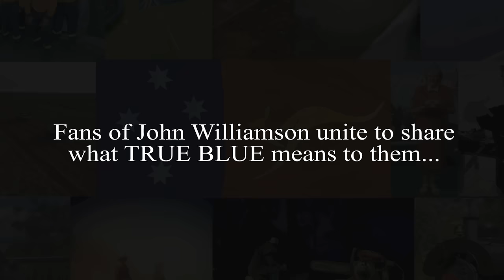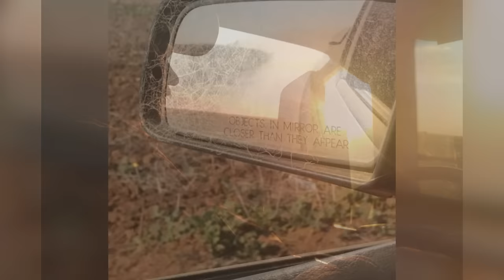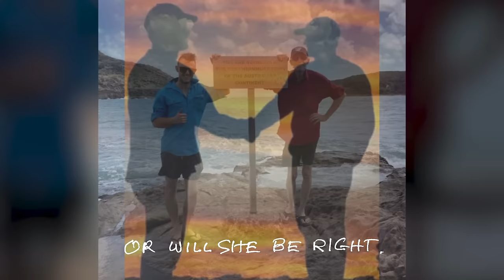John Williamson - True Blue (Lyric Video)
What does True Blue mean to you?

To celebrate his golden anniversary, John Williamson releases a series of special lyric videos along with 'JW 50 - Winding Back 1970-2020’ his personally curated, limited edition and ornately packaged box set.